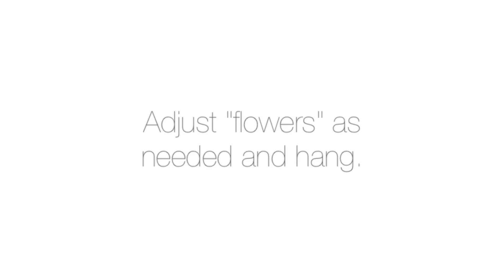DIY Felt Circle Wreath Tutorial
How to create a DIY felt circle wreath to enhance home decor, indoor or out.

For more DIY projects, tips and tricks, and inspiration, check out OFS Maker's Mill